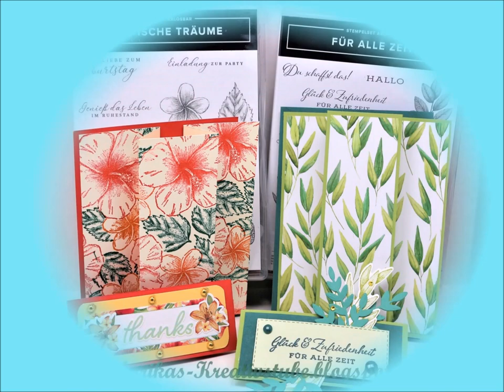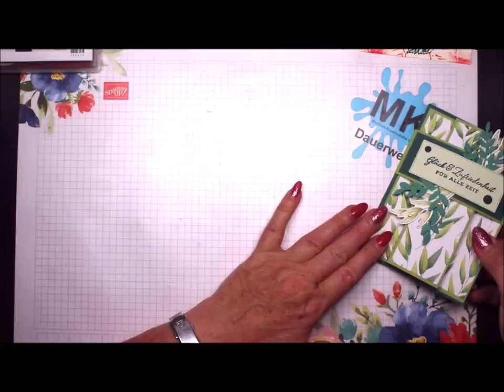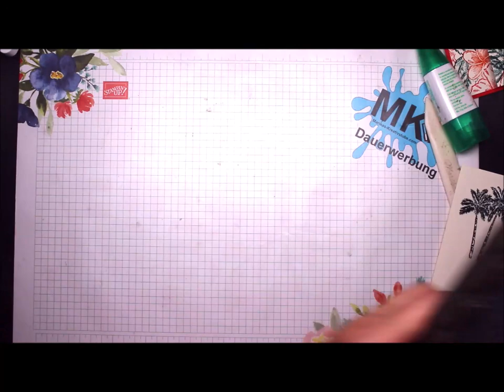- Besondere Kartenform - Karte mit interessanter Faltung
Herzlich Willkommen zu meiner Donnerstags-Serie
- Besondere Kartenform -
Heute zeige in eine Karte mit interessanter Faltung.

Stempel-Set "Tropische Träume", 152272 und
Stempel-Set "Für alle Zeit", 153091
Stanzformen "ewige Zweige", 152714
FK "Pfauengrün", 150886 Eine InColor 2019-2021.
FK "Farngrün", 131290
DSP "ewiges Grün", 152492

Eine PDF-Anleitung zu diesem Video kannst du auf meinem Blog finden.

Du kannst alle verwendete Produkte gerne bei mir bestellen.
Du sollst aber wissen, dass sowohl die Preise als auch die Verfügbarkeit der Produkte sich auf die Gültigkeit des aktuellen Sortiments beziehen. Deshalb ist es möglich, dass die verwendeten Produkte zu einem späteren Zeitpunkt sich entweder im Preis verändert haben oder gar nicht mehr verfügbar sind.

Schreibe mir dazu ein E-Mail mit deinen Wünschen. Du kannst aber auch über meinen Blog im Shop 24/7 online bestellen. Hierzu musst du bitte eine Kreditkarte bereitlegen.

Solltest du mir gute Tipps geben können, wie meine Videos besser werden können, freue ich mich besonders über deinen Kommentar

Ich informiere dich gerne über deine Möglichkeiten z.B. in dem du in mein Team kommst.
Schreib mich einfach an und lass dir alles in Ruhe erklären.

Du hast noch keinen gültigen Jahres-Hauptkatalog?
Keinen aktuellen Mini Katalog Herbst/Winter?
Gerne sende ich dir ganz flott einen gültigen Jahres-Hauptkatalog zu.

Ich freue mich, wenn du mir wieder zusiehst und sende

Kreative Grüße
Marika aus Pulheim